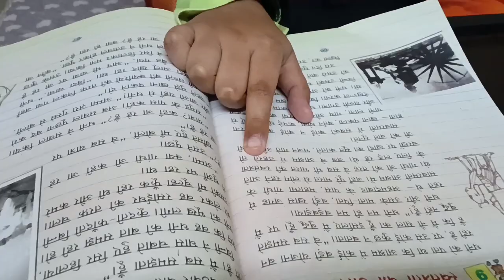Abhi tak tabiyat thik nahi hui 🤦🤒